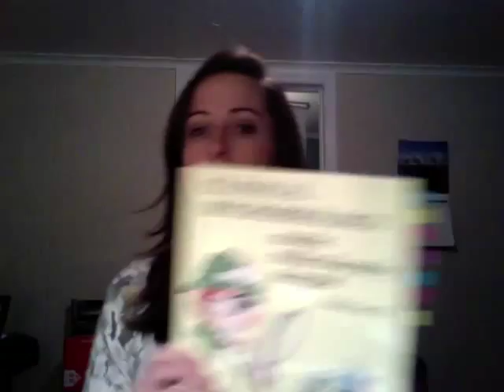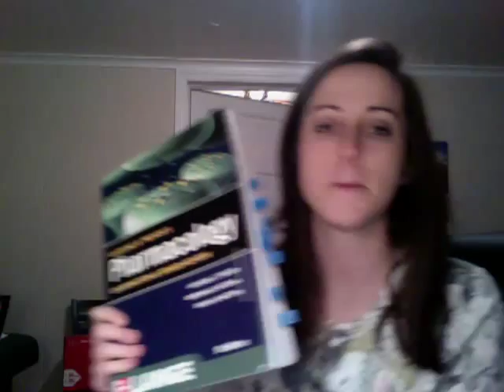Weeks 6-9 (January): Microbiology and Antimicrobials (COMLEX and USMLE Step 1 boards study plan)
I have combined the next few weeks and lumped it all into the month of January. It is going to micro intensive!! :)